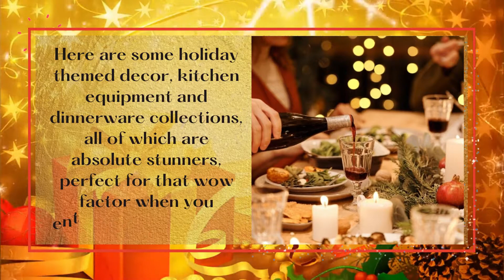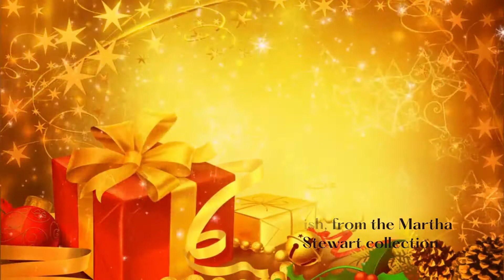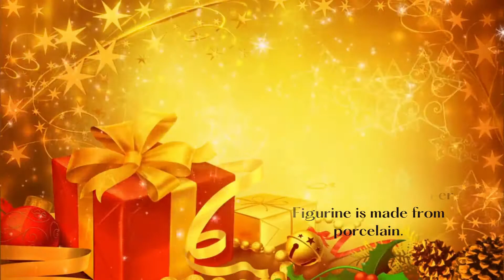The Teelie Blog | Entertaining for the Holidays: Kitchen Staples, Decor, and More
Check out Entertaining for the Holidays: Kitchen Staples, Decor, and More

The holidays are perhaps the best times of the year all of us look forward to. The holidays provide joyful moments with family, friends and other loved ones as well as an avenue for bonding, and making good memories just like old times’ sake.

Products Featured and Links:
1. GREAT JONES Dutchess Quart Enamel Cast Iron Dutch Oven with Lid

2. CATHY’S CONCEPTS 5-Piece Monogram Cheese Board & Utensil Set

3. SPODE Portmeirion x Ted Baker Christmas Tree Set of 4 Polka Dot Plates

4. VIETRI Moon Glass Bowl

5. ESTELLE COLORED GLASS Set of 2- Stemless Wine Glasses

6. Lenox Dinnerware Holiday Collection

7. Le Creuset Noel Santa Oval Stoneware Serving Platter

8. Martha Stewart 'Sweet Holiday Wishes' Lasagna Baking Dish

9. Godinger Holiday Red Peppermint Tray

10. Martha Stewart Gingerbread Cookie Set

11. Mackenzie-Childs Jolly Holiday Bottle Brush Wreath

12. Mackenzie-Childs Patience Brewster Holiday Carolers Snow Globe

13. Villeroy & Boch Christmas Toys Memory Musical Santa with Deer Figurine

14. Mackenzie-Childs Candy Cottage Nutcracker

15. Mark Roberts Merry Christmas Fairy Figurine